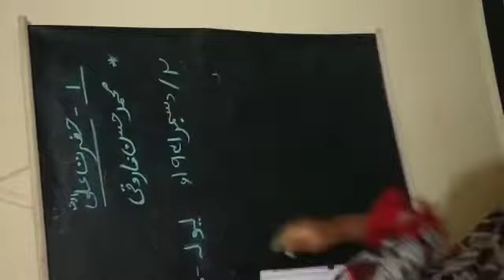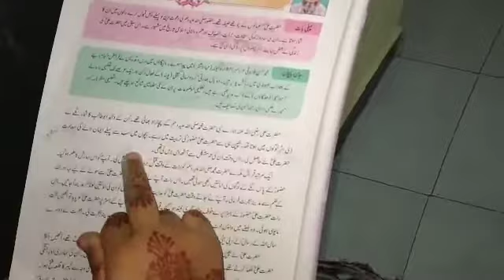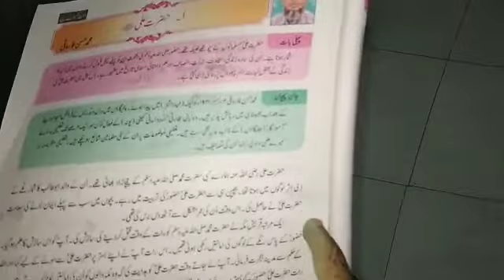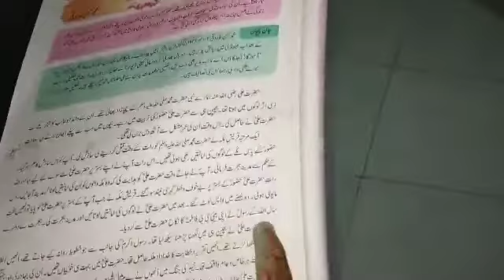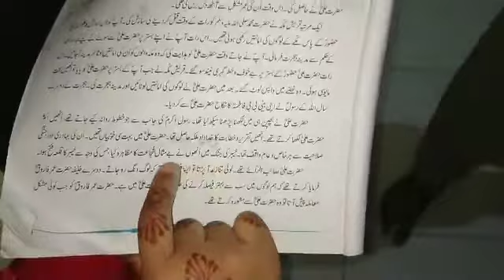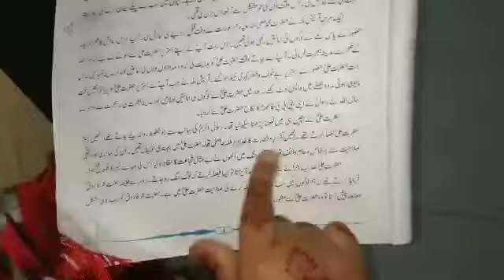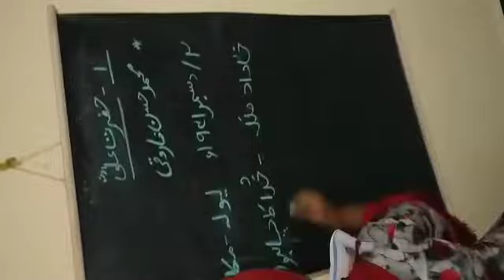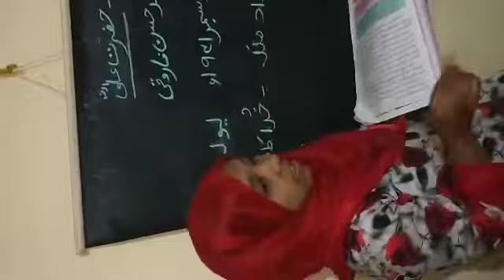Teacher's Day 2020 II Urdu II by Student Khadija suhel momin Suhel Shabbir momin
Khadija suhel momin.
Suhel Shabbir momin
HMS Urdu Highschool

Class  8.
Subject.    Udru

From Islampur Maharashtra